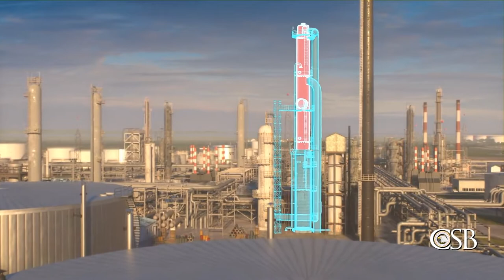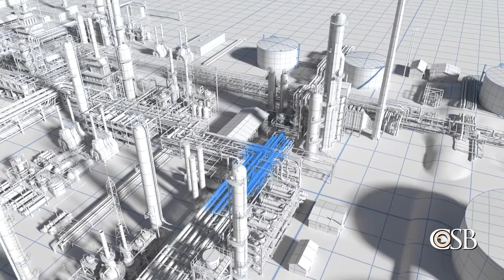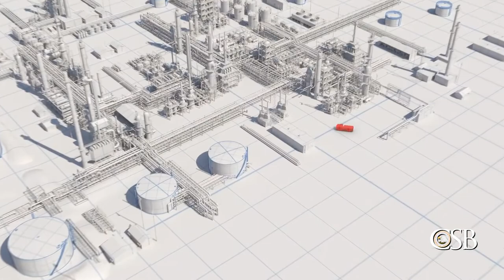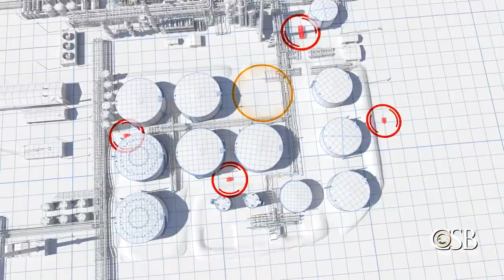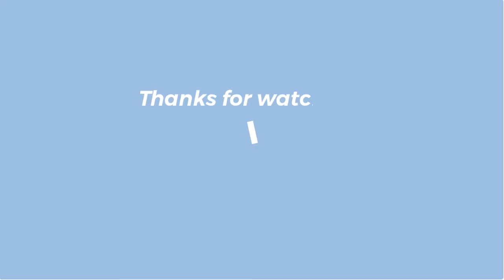Process Control Safety Case Study: Fluid Catalyst Cracker Explosion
A case study of the 2018 Husky Energy refinery explosion in Superior, WI. This animated video recaps the events and circumstances leading up to an explosion starting in the Fluid Catalyst Cracker (FCC). The key factor was an eroded sliding gate valve that allowed a protective layer of reactor catalyst to leave it's containment area. This allowed air and hydrocarbon to blend, forming a combustible mixture, and setting the stage for a chain reaction of events. This video, courtesy of the Chemical Safety Board (csv.gov) is an excellent educational reference and should be viewed by engineering, maintenance, and plant management personnel everywhere.